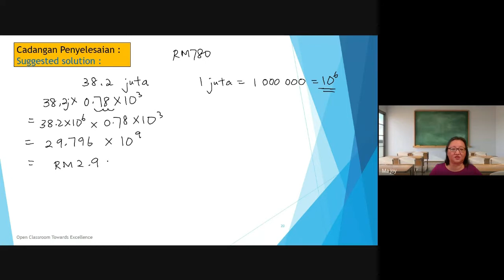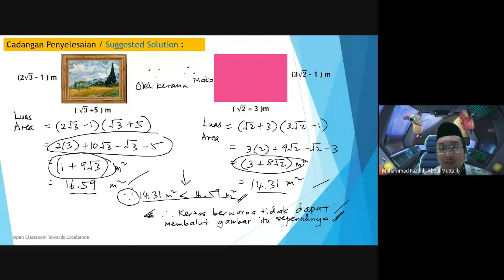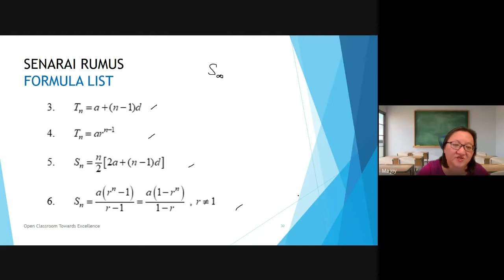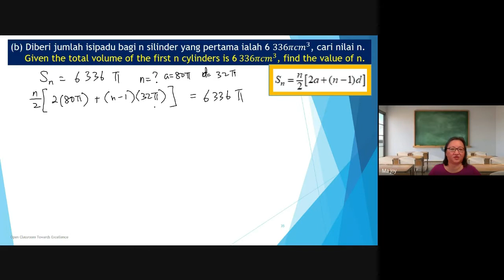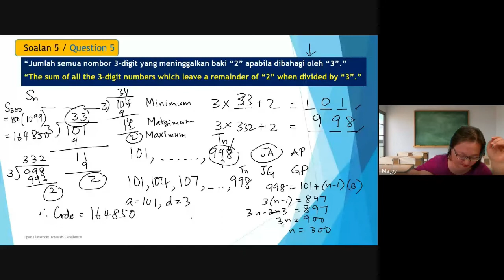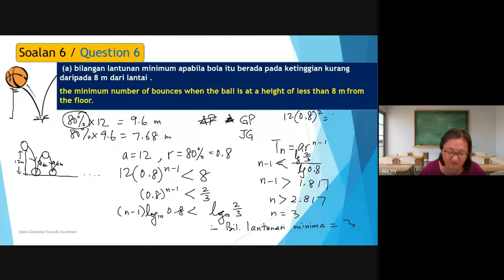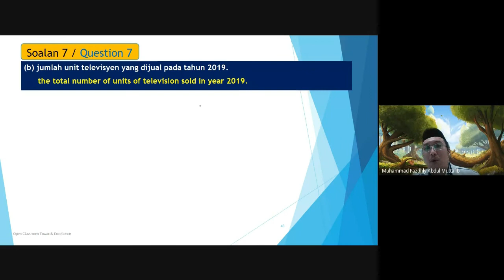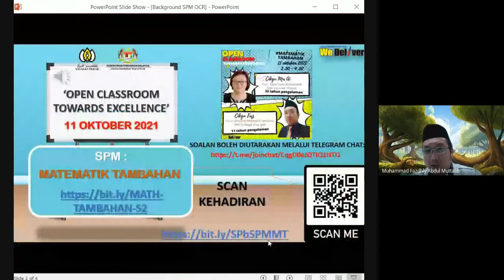Open Classroom JPN Perak SPM 2021: MATEMATIK TAMBAHAN